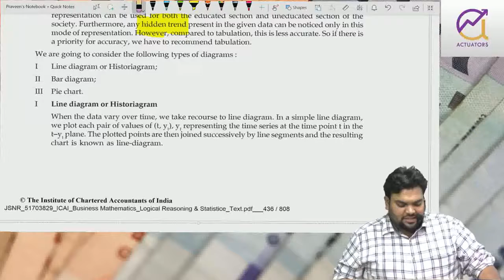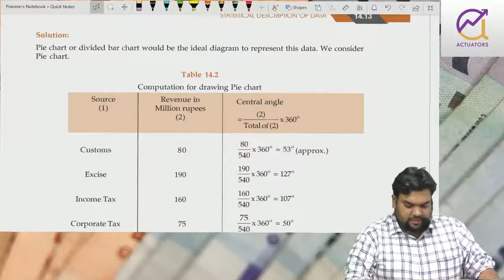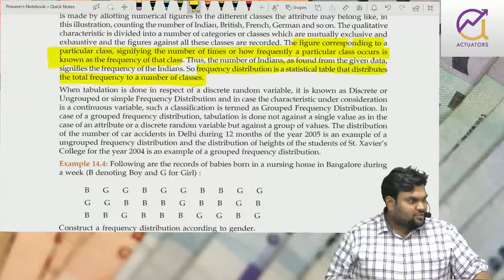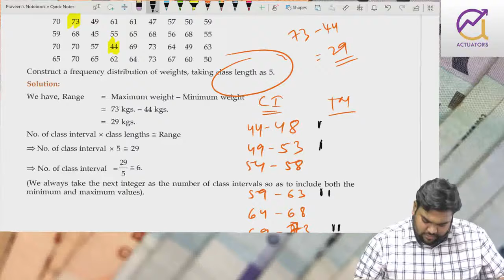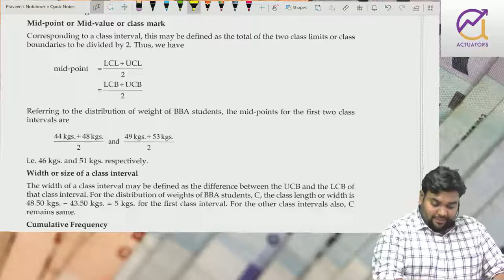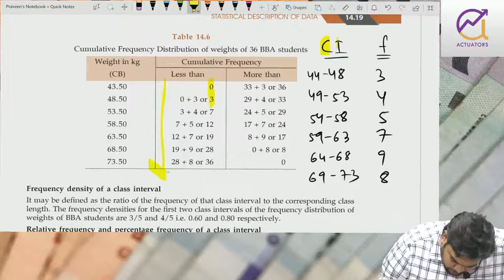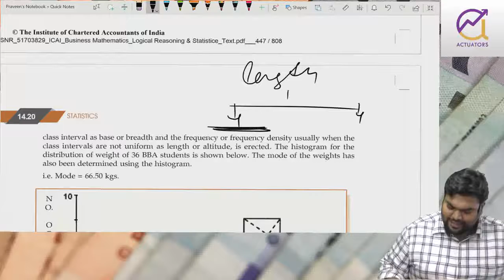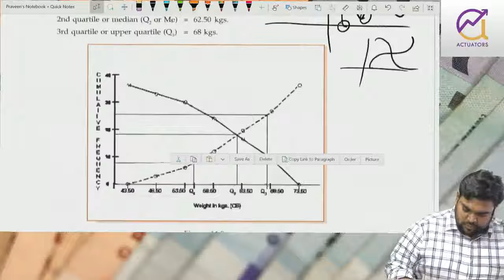Introduction to Statistics | Class 2 | CA Foundation Math 2021 | By CA Vivek Patwari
Join Vivek Sir to exercise your knowledge of the Introduction Part Of Statistics Class 02 . CA Foundation Maths by Vivek Patwari through live interaction session with students.

In this Video We Will Discuss CA Foundation Maths Introduction Of Statistics Complete Chapter

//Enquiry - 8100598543